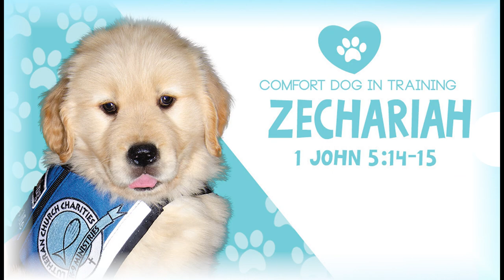Introducing the Newest Members of Our Team - Zechariah & Shadrach!